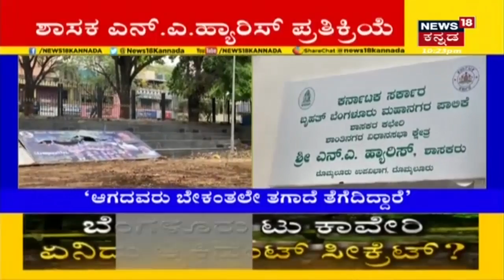Bengaluru Crime | ರಾಜಧಾನಿಯ ಲಾಡ್ಜ್ ಒಂದರಲ್ಲಿ ಹಣಕ್ಕಾಗಿ ಗಿರಾಕಿ ಜೊತೆ ಫೈಟ್;ಮಂಗಳಮುಖಿ ಸಾವು